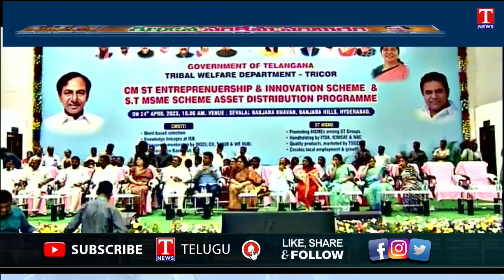News Highlights : KTR To Visit Warangal Today | Telangana Tribal Festival | T News